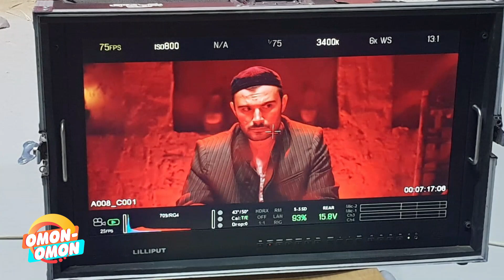АБДУЛЛА ҚОДИРИЙГА ЎХШАГАН АКТЁР ТОПИЛДИ ВА КИНОГА ЧАҚИРИЛДИ!